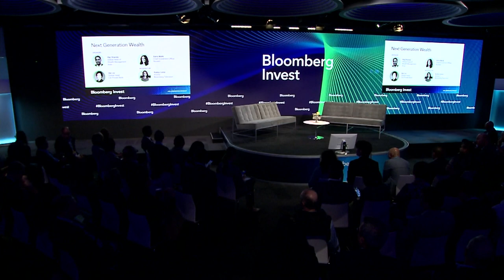Ares, Citi, and Nuveen on the Opportunities and Challenges in Wealth Management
Raj Dhanda, Global Head of Wealth Management, Ares, Ida Liu, Global Head, Citi Private Bank and Saira Malik, Chief Investment Officer, Nuveen discuss next generation wealth with Bloomberg’s Kailey Leinz at Bloomberg Invest New York.